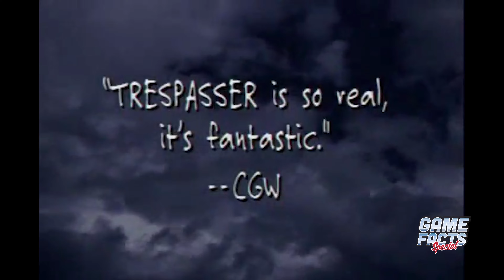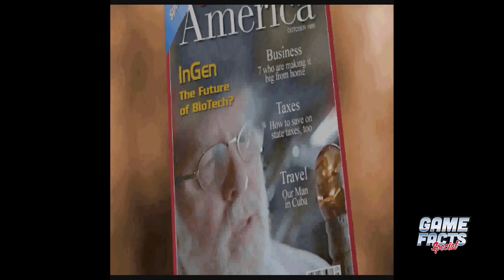Jurassic Park & World: Game Facts Special (Feat. @NoahNCopeland )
Jurassic Park and Jurassic World video games facts and info. Covering Jurassic Park for Sega Genesis and Super Nintendo, The Lost World for Saturn, Genesis and PlayStation and the modern Jurassic World Evolution games.